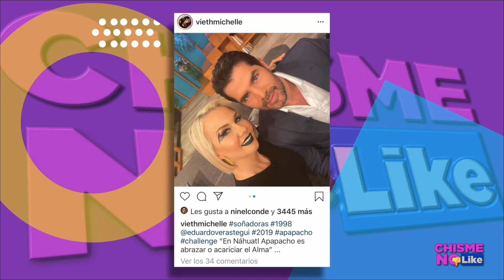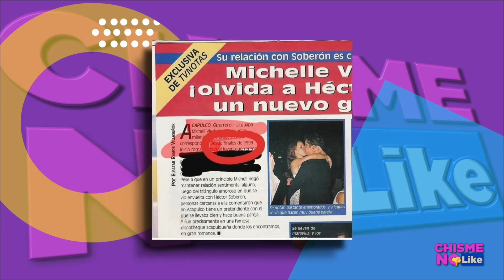SOBERÓN O VERÁSTEGUI, ¿QUIÉN ES EL AUTOR DEL VIDEO DE MICHELLE VIETH? - Chisme No Like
HÉCTOR SOBERÓN A TRAVÉS DE SUS REDES SOCIALES PRESENTÓ UN COMUNICADO DE PRENSA Y UN VIDEO EN EL QUE HABLÁ SOBRE LAS ACUSACIONES QUE DESDE HACE 20 AÑOS HA HECHO EN SU CONTRA SU EX ESPOSA MICHELLE VIETH...